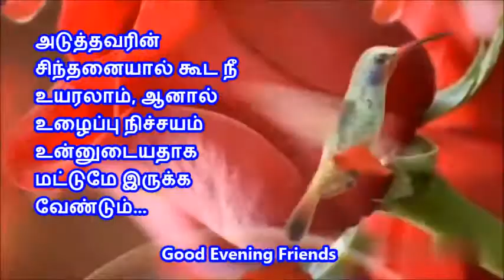Good evening friends - மாலை வணக்கம் - Good evening best songs - Padikathavan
Good Morning HD Images, Good night Wishes, Whatsapp Status Video,Greetings,Animation,Messages,Quotes,Download